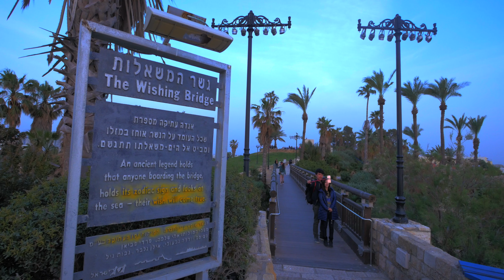印象．以色列11－台拉維夫＋雅法 v3